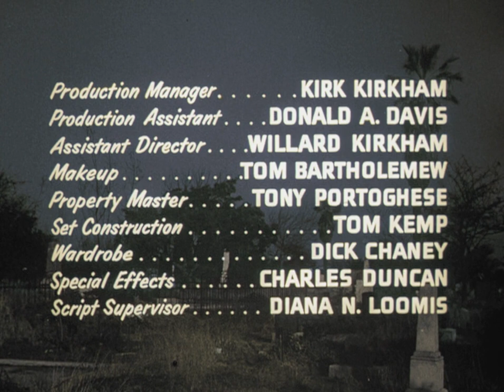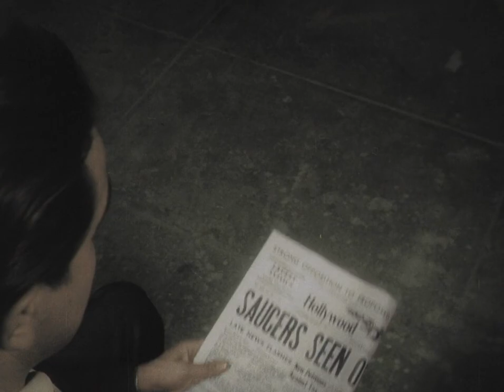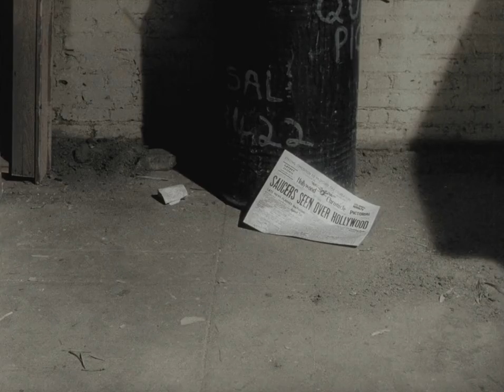Plan 9 From Outer Space ( 1959) (In Color)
Plan 9 From Outer Space is a film made by the director Edward D. Wood Jr.
He writen and directed this movie himself.
Based on the budget and quality, many people, including film critics and the audience, said that this is the worst film ever made, but in my own opinnion, Plan 9 From Outer Space is not a  bad film, because something that bad as they claim, will never be enjoyable.

CAST : Ed Wood, Bela Lugosi, Maila Nurmi, Tor Johnson, Mona Mckinnon, Gregory Walcott, The Amazing Chriswell, J. Edward Reynolds, Paul Marco, Dudley Manlove, Conrad Brooks, Barney Brekinridge, Ben Frommer, Tom Keene, David De Mering.